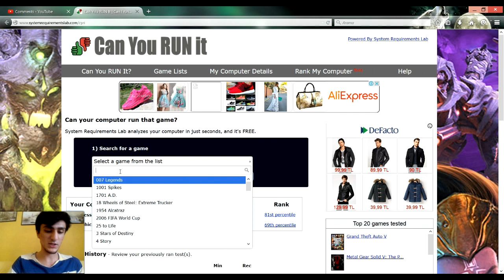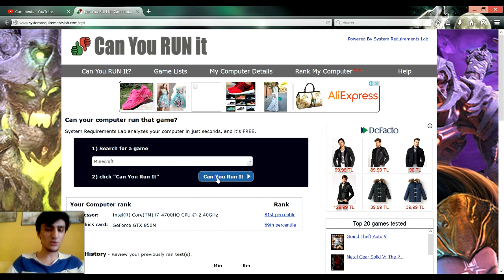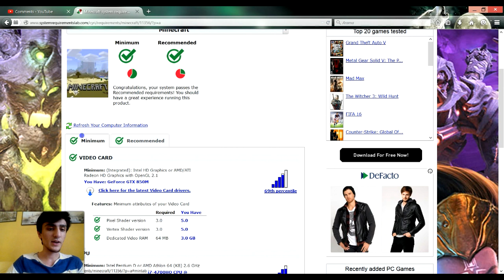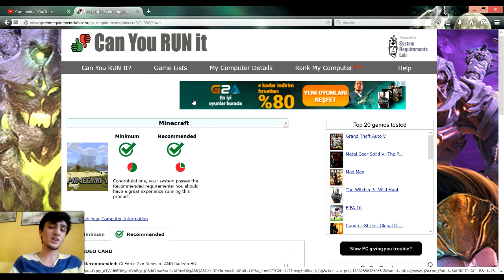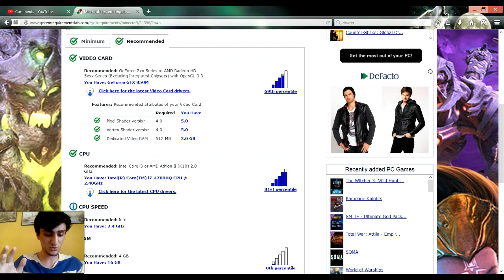Bilgisayarım hangi oyunları kaldırır nasıl anlarım?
2022 - hala çalışıyor!
Bilgisayarınızın hangi oyunları kaldırıp kaldırmayacağını merak mı ediyorsunuz?

KANALA KATILIP DESTEK OLABİLİRSİNİZ!